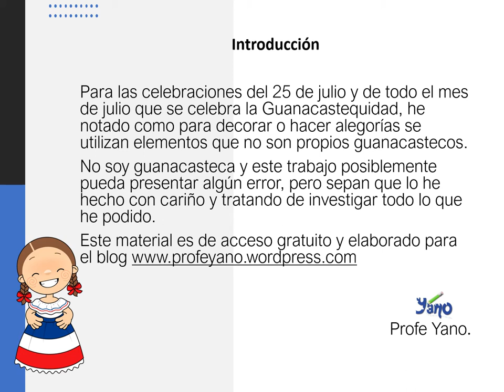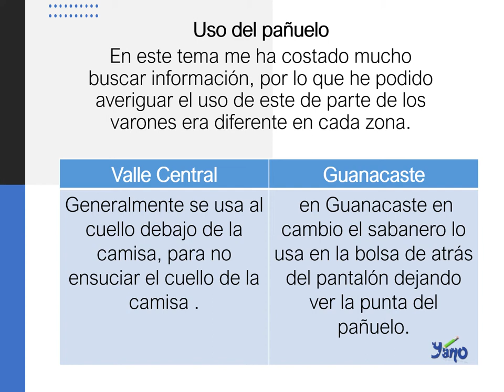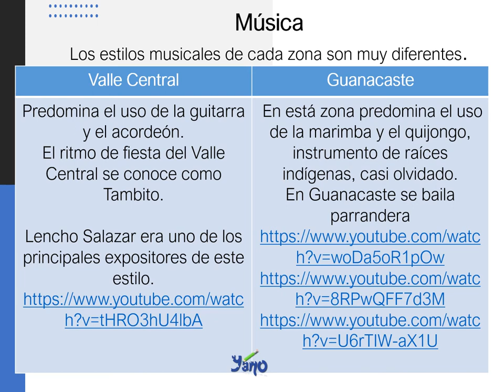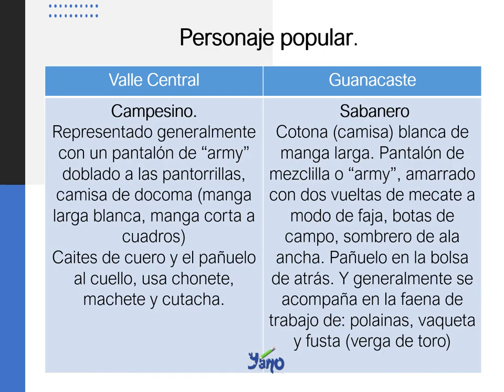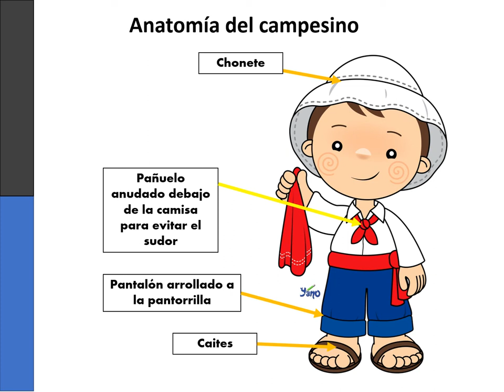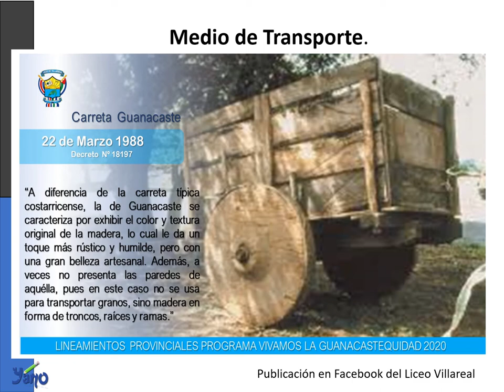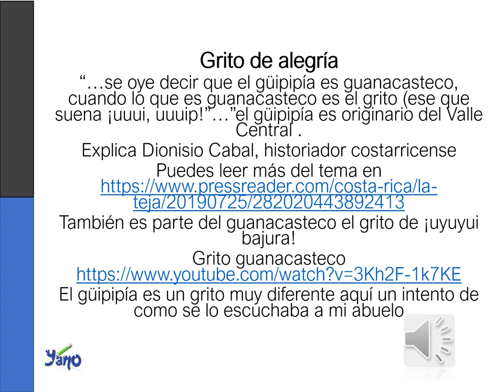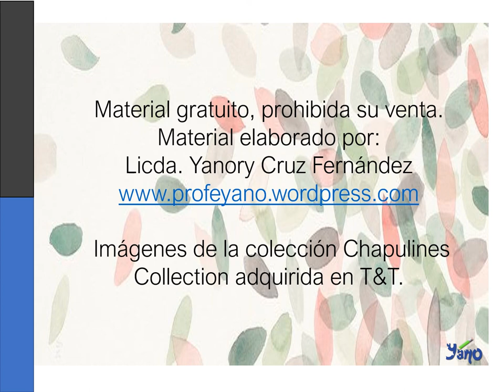Diferencias entre Guanacaste y Valle Central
breve reseña sobre elementos propios de Guanacaste y del Valle Central del país.
Puede encontrar los enlaces y la presentación en imágenes en el siguiente enlace